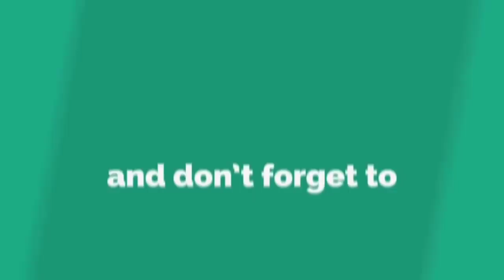Jack vs LucasXgamer | Jack Livestream Ladder Push Clash Royale